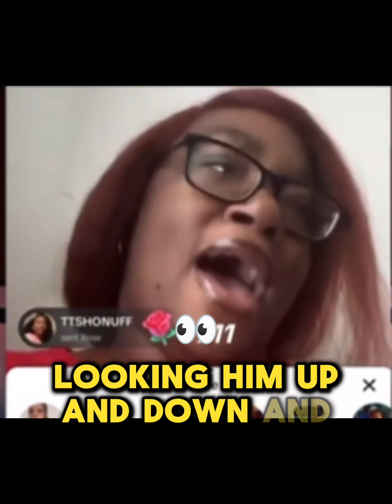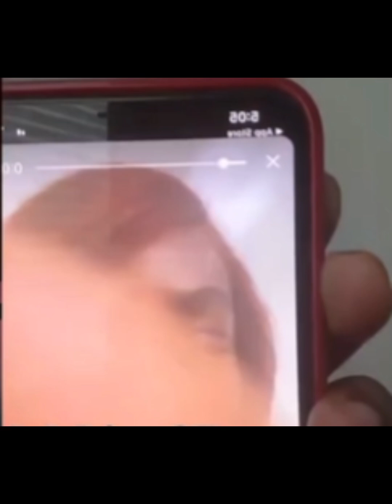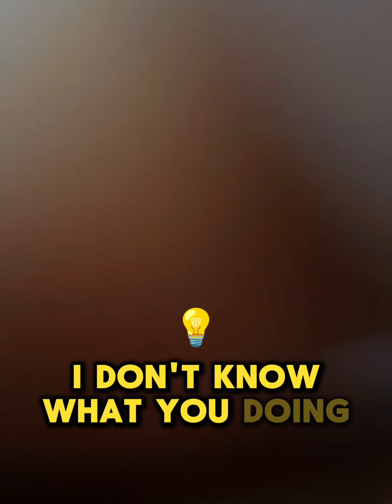Mrs Nettas and The DMV debacle full interaction! Enjoy